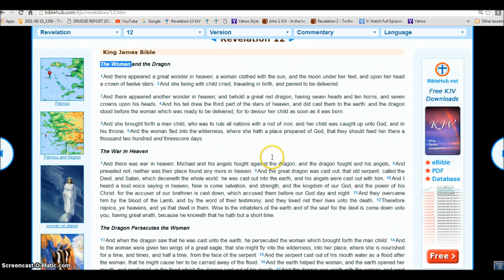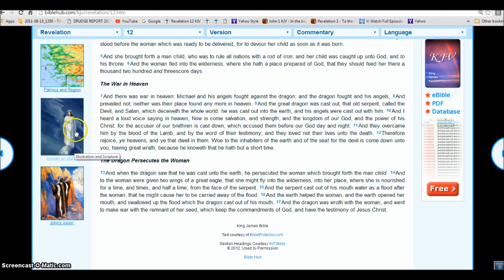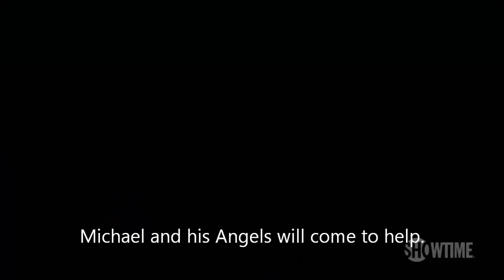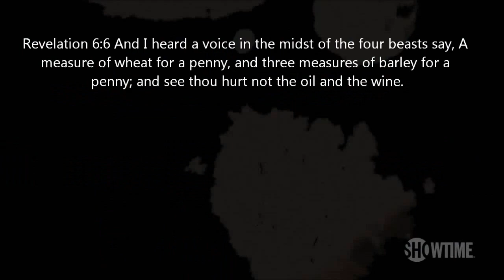Penny Dreadfull Trailer Rev 911 Beast Illuminati Freemason Symbolism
An investigative look into the repetitive message of the Dragon coming after the woman of Rev 12 in the Bible .  Armageddon seems to be the story being told in nearly all new movies and tv series.
◄ Revelation 12 ►
1And there appeared a great wonder in heaven; a woman clothed with the sun, and the moon under her feet, and upon her head a crown of twelve stars: 2And she being with child cried, travailing in birth, and pained to be delivered.

3And there appeared another wonder in heaven; and behold a great red dragon, having seven heads and ten horns, and seven crowns upon his heads. 4And his tail drew the third part of the stars of heaven, and did cast them to the earth: and the dragon stood before the woman which was ready to be delivered, for to devour her child as soon as it was born.

5And she brought forth a man child, who was to rule all nations with a rod of iron: and her child was caught up unto God, and to his throne. 6And the woman fled into the wilderness, where she hath a place prepared of God, that they should feed her there a thousand two hundred and threescore days.

7And there was war in heaven: Michael and his angels fought against the dragon; and the dragon fought and his angels, 8And prevailed not; neither was their place found any more in heaven. 9And the great dragon was cast out, that old serpent, called the Devil, and Satan, which deceiveth the whole world: he was cast out into the earth, and his angels were cast out with him. 10And I heard a loud voice saying in heaven, Now is come salvation, and strength, and the kingdom of our God, and the power of his Christ: for the accuser of our brethren is cast down, which accused them before our God day and night. 11And they overcame him by the blood of the Lamb, and by the word of their testimony; and they loved not their lives unto the death. 12Therefore rejoice, ye heavens, and ye that dwell in them. Woe to the inhabiters of the earth and of the sea! for the devil is come down unto you, having great wrath, because he knoweth that he hath but a short time.

13And when the dragon saw that he was cast unto the earth, he persecuted the woman which brought forth the man child. 14And to the woman were given two wings of a great eagle, that she might fly into the wilderness, into her place, where she is nourished for a time, and times, and half a time, from the face of the serpent. 15And the serpent cast out of his mouth water as a flood after the woman, that he might cause her to be carried away of the flood. 16And the earth helped the woman, and the earth opened her mouth, and swallowed up the flood which the dragon cast out of his mouth. 17And the dragon was wroth with the woman, and went to make war with the remnant of her seed, which keep the commandments of God, and have the testimony of Jesus Christ.

Hallelujah.